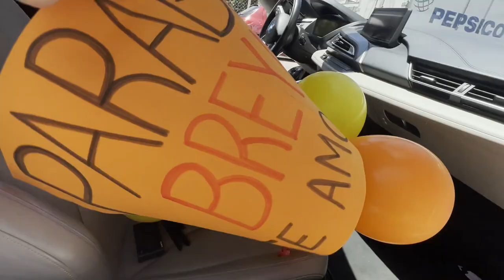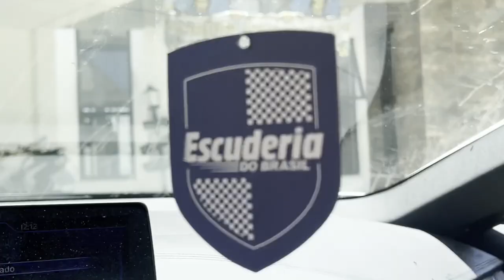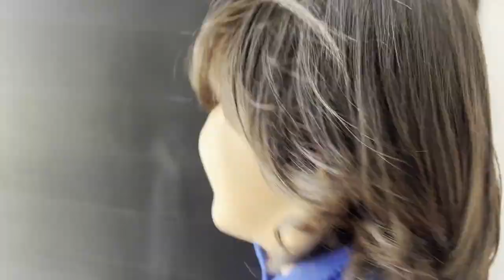FIZ UMA SURPRESA DE ANIVERSÁRIO PARA MEU FILHO NA ESCOLA * TE AMO *❤️